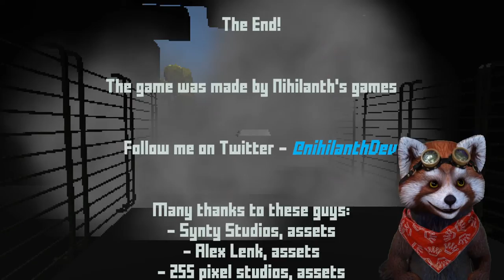Ich bin mal schnell Einkaufen! | SUPERMARKT HORROR | Experiment Groceries | 👻 Fluffos Geisterwald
Fluffo will doch nur Pizza und Cola kaufen, und dann geschieht das ...